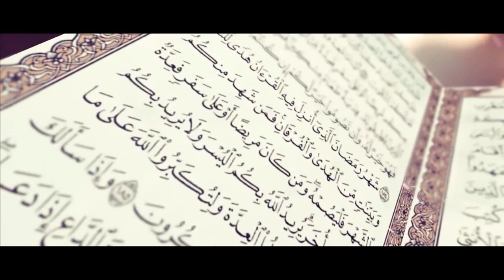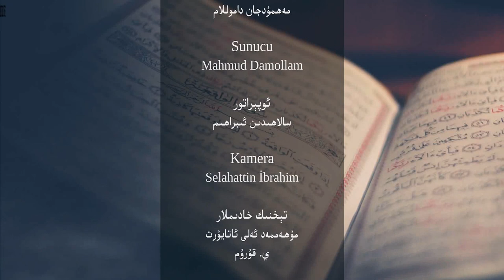قۇرئاندىكى قىسسەلەر 6-سان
«قۇرئادىكى قىسسەلەر» پىروگراممىمىزنىڭ بۇ ساندا مەھمۇدجان داموللام «تۇنجى جىنايەت ۋە ئۇنىڭدىكى ئىبرەتلەر» دېگەن تېمىدا توختىلىدۇ!
تارقىتىپ قويۇشنى ۋە قانىلىمىزغا ئەگىشىشنى ئۇنتۇماڭ!